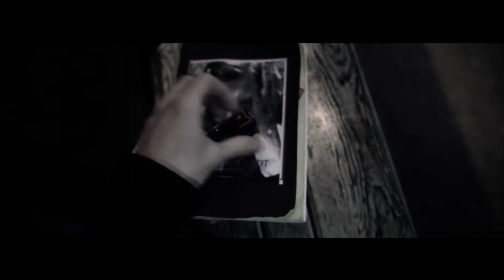24.11.2012 PDF b-day party @ Zaklęte rewiry, Teaser 2, TBC...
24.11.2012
Rewiry Art-Deco (tech house):
Cadenza vs Ciroloco
Davide Squillace
Lee Van Dowski

MR Jonas, Juerga - PDF Residents

Rewiry berlińskie:
Drumcode vs Recognition
Alan Fitzpatrick
Recognition aka Jacek Sienkiewicz

Rewiry industrialne + Strefa Artystyczna (otwarta od 19:00):

Dj's:
Mikita / Night Drive Music, Ponton
Quasi Queasy / Suck My Bass, PDF
Rodrigezz / Kickbeat
Zwycięzca konkursu DJ's PDF

Art:
- pokaz mody marki OH! LORD
muzyka Michał Zakrzewski /Hush Hush Pony,
modelki : FUKU Agency

- showroom niezależnych projektantów

- kino Helios Nowe Horyzonty, pokaz filmu :
"I tak nie zależy nam na muzyce" reż: Cédric Dupire, Gaspard Kuentz

- instalacje Agnieszki Graczykowskiej i Patrycji Dąbrowskiej, pt: "Wild Paper!" (ASP, Wrocław)